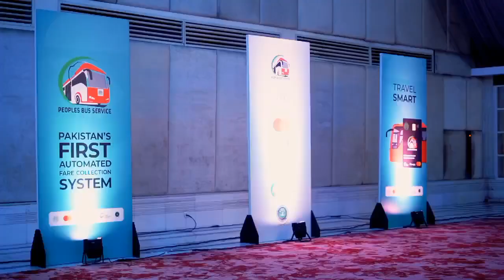Government of Sindh has launched an Automated Fare Collection System in the People's Bus Service.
Video from Jan Muhammad